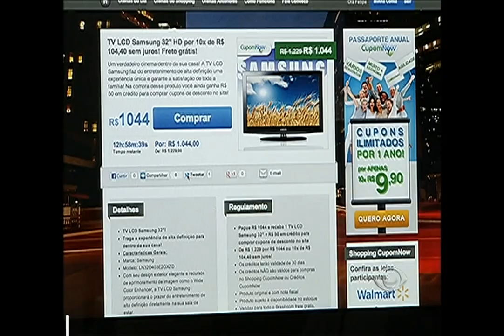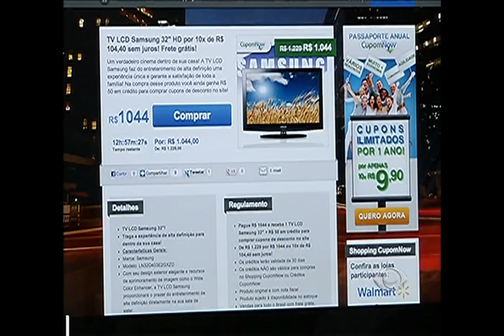Moda na internet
Muitas pessoas veem nos cupons de desconto mais qualidades em comparação com as compras coletivas, por exemplo. Por que?